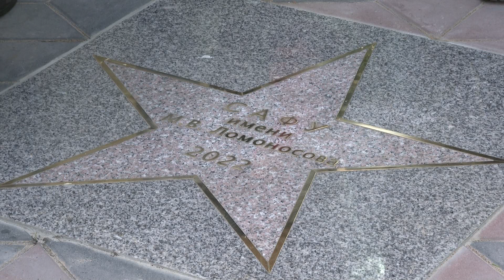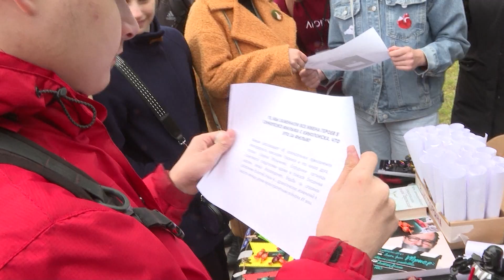В САФУ отметили День знаний-2022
Сегодня, 1 сентября, перед главным корпусом Северного (Арктического) федерального университета и на площади у здания Интеллектуального центра — научной библиотеки САФУ прошли торжественные мероприятия, приуроченные ко Дню знаний. На празднике присутствовали руководство вуза, сотрудники и студенты.
Первым мероприятием стало традиционное открытие «звезды первокурсника» САФУ. Церемония началась с выступления хореографических и вокальных коллективов университета. С приветственным словом к первокурсникам обратилась ректор Елена Кудряшова.
После торжественного открытия ректором «звезды первокурсника» студенты могли подойти к своей «звезде», сделать памятную фотографию и загадать желание.
Праздник продолжился у здания Интеллектуального центра — научной библиотеки имени Е.И. Овсянкина. Перед началом линейки первокурсников 2022 прошла перекличка студентов всех Высших школ САФУ. Гостей праздника поздравили вокальная студия «Arctic Плюс», флаговая группа «RE-life», образцовый хореографический ансамбль «Сиверко», клуб чир спорта «Arctic team». Затем первокурсники познакомились с директорами Высших школ, а также вместе с ведущими дали студенческую клятву. После торжественной линейки все желающие могли познакомиться со студенческими объединениями САФУ.